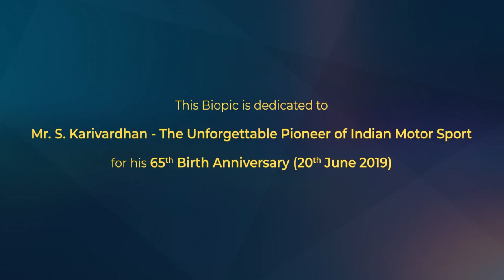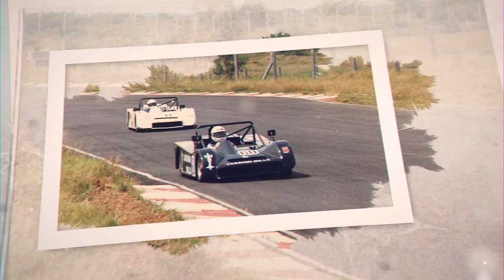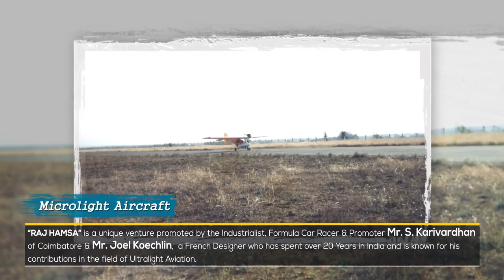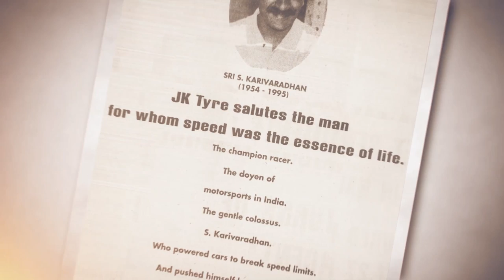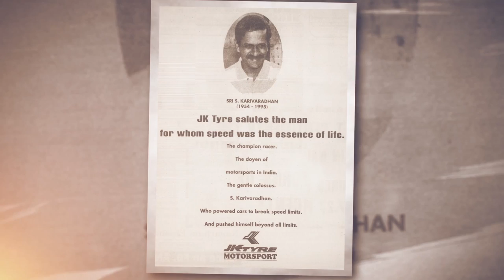Mr. S. Karivardhan – The Unforgettable Pioneer of Indian Motorsports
S. Karivardhan, also fondly called ‘Kari’, a legend in the Indian motorsports scenario, is an adorable pioneer and visionary of Motor Racing in India. A forerunner in Formula Car racing, he was also an innovative designer & constructor of racing cars. He has a number of firsts and laurels under his name. This biopic teaser of his life and times aims to retrace the story of this great sportsman and gentleman, till his untimely death.